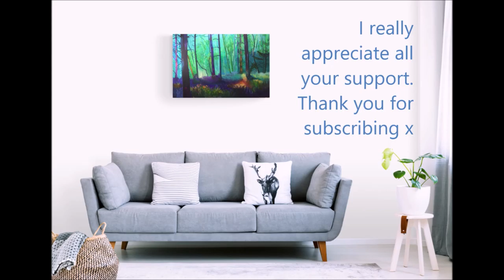Woodland painting PART 1 - 'Annesley' Nottinghamshire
This is the first part of a painting called 'Annesley' a place in Nottinghamshire where there is a beautiful woodland.  I love the woods, they bring peace, joy and a sense of being part of something far greater than myself.
The painting took so long I have split it into three parts to make it better for you to view.